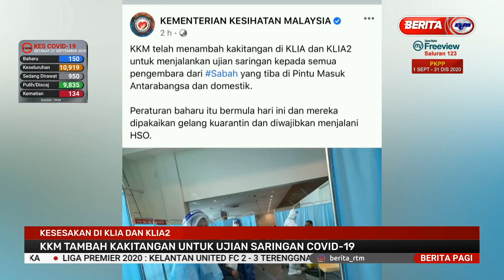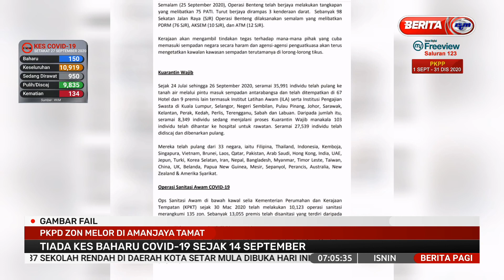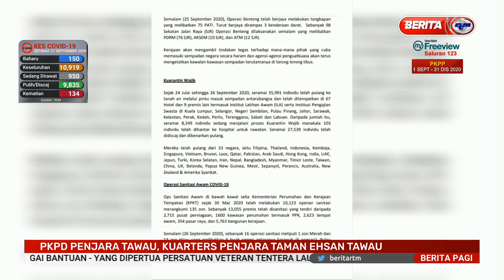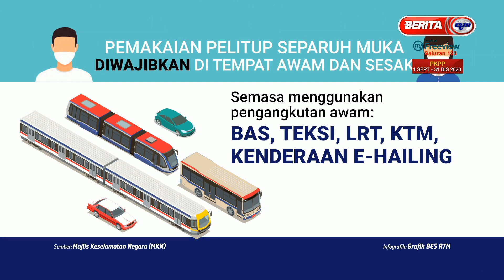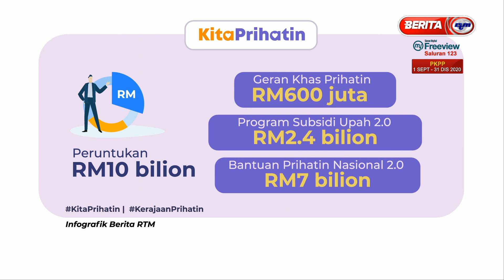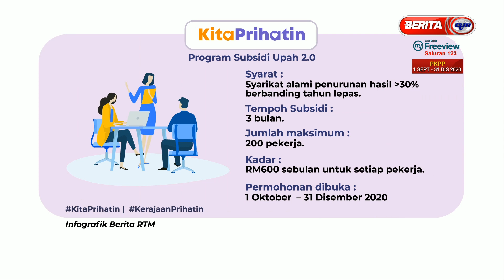28 SEPT 2020 BERITA PAGI